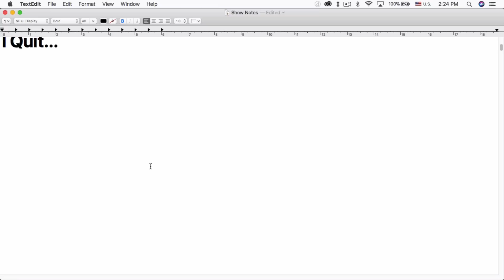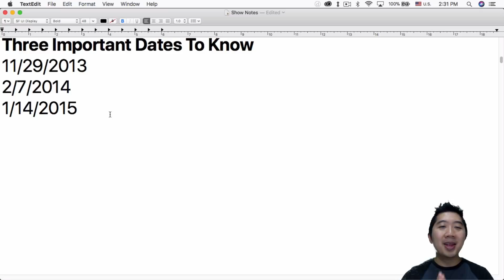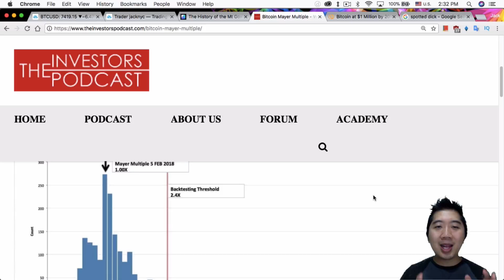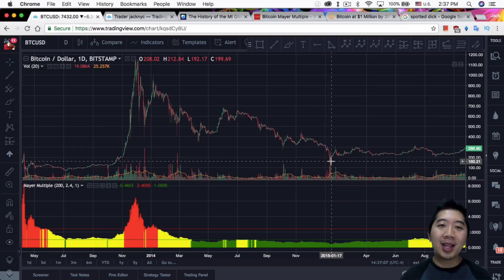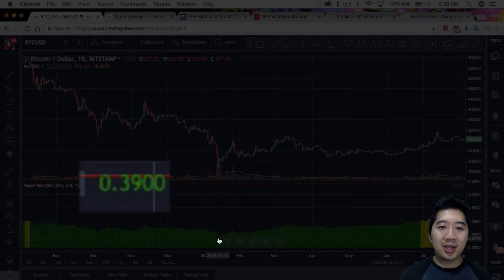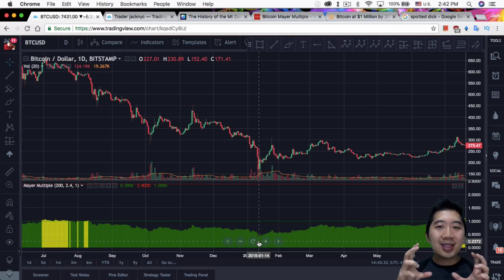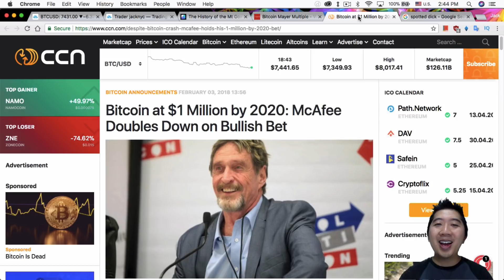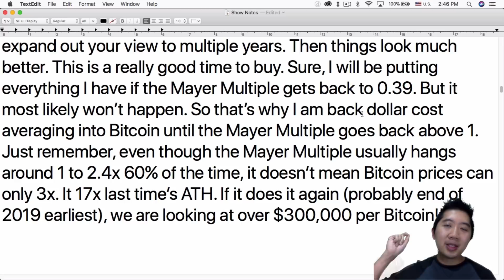I Quit!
April Fools!

Three Important Dates To Know
11/29/2013 - Last time Bitcoin hit ATH (and peak Mayer Multiple)
2/7/2014 - Mt. Got Hack
1/14/2015 - Last time Bitcoin hit new lows after ATH (and lowest Mayer Multiple)

Three Important Numbers To Know
87% - How much Bitcoin dropped in percentage after last ATH (Note: an 87% drop from 2017 ATH for BTC = $2,519.01)
0.39 - The lowest Mayer Multiple
17x - How many times is Bitcoin worth from ATH 2013 to ATH 2017

Bottom Line: We probably won’t see $2,519 for the price of Bitcoin in 2018. But if you keep that in mind as a theoretical possibility, $8,000 seems really overvalued. It certainly means we will have more tough time ahead in 2018.

It sure is depressing if you focus on today, or even this year. But expand out your view to multiple years. Then things look much better. This is a really good time to buy. Sure, I will be putting everything I have if the Mayer Multiple gets back to 0.39. But it most likely won’t happen. So that’s why I am back dollar cost averaging into Bitcoin until the Mayer Multiple goes back above 1. Just remember, even though the Mayer Multiple usually hangs around 1 to 2.4x 60% of the time, it doesn’t mean Bitcoin prices can only 3x. It 17x last time’s ATH. If it does it again (probably end of 2019 earliest), we are looking at over $300,000 per Bitcoin!!!

John McAfee Bet Friday I will be giving away $5 in Litecoin or $10 to one winner if you send me your Cryptobridge ID instead of your Litecoin address. How do you win? Answer a cryptocurrency trivia question (I will ask it every Wednesday) based on the topics that I covered from the 100+ videos I have made thus far. If no one comes up with the correct answer, the giveaway jackpot is moved to next week's question. Good luck, everyone!

,.-~*´¨¯¨`*·~-.¸-( Buy your first Bitcoin )-,.-~*´¨¯¨`*·~-.¸

,.-~*´¨¯¨`*·~-.¸-( Cryptocurrency T-Shirts )-,.-~*´¨¯¨`*·~-.¸

,.-~*´¨¯¨`*·~-.¸-( Google Advanced Protection )-,.-~*´¨¯¨`*·~-.¸

,.-~*´¨¯¨`*·~-.¸-( Hardware Wallets )-,.-~*´¨¯¨`*·~-.¸

,.-~*´¨¯¨`*·~-.¸-( Exchanges )-,.-~*´¨¯¨`*·~-.¸

BTC: 1FhS1cxTvnAaMEZcsTSndFJDwkAQZAfTfv
LTC: LfeZYPJecyyPCJ2GzV2LWnUsoZoJKtx5mQ
BitShares: Crypto49er

This video should not be taken as financial advice.